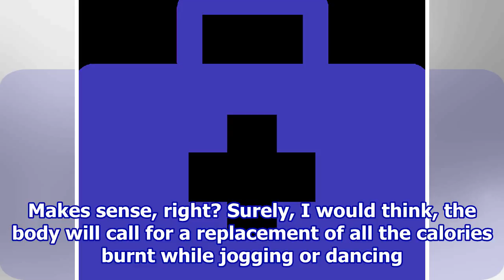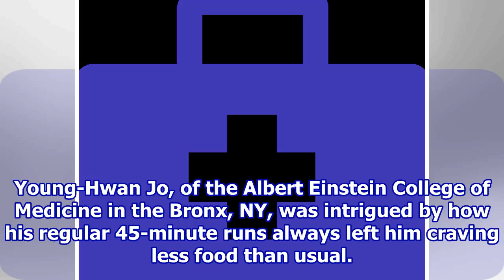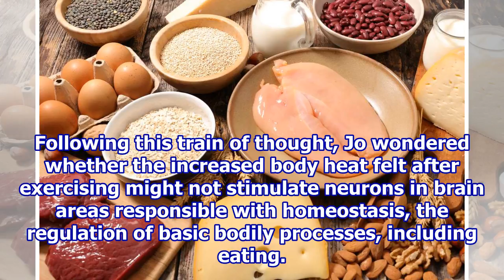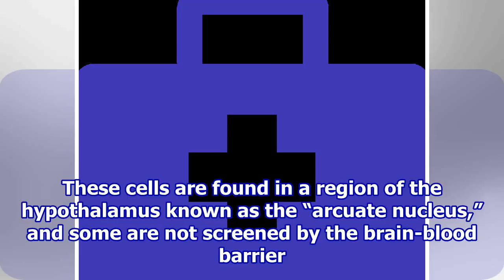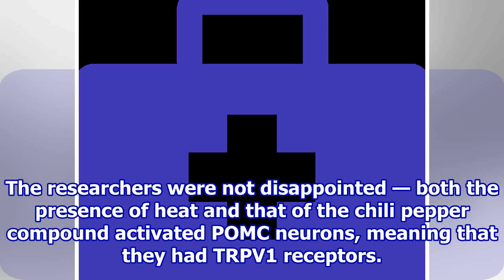How exercise tells the brain to curb appetite